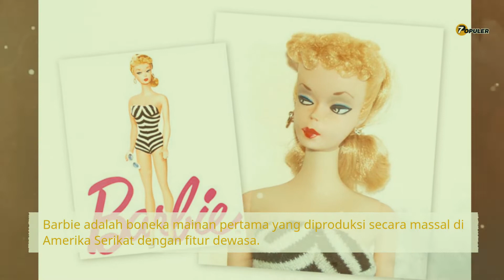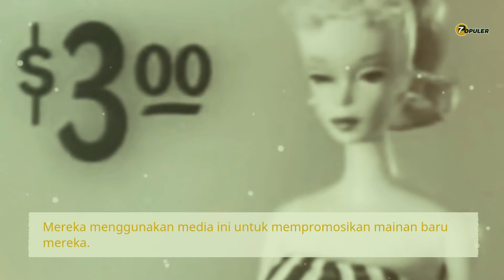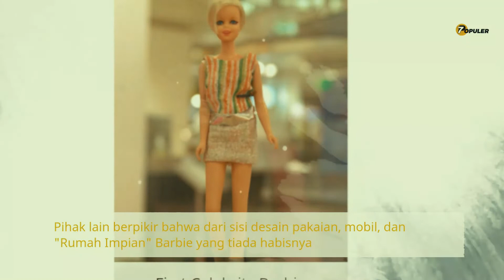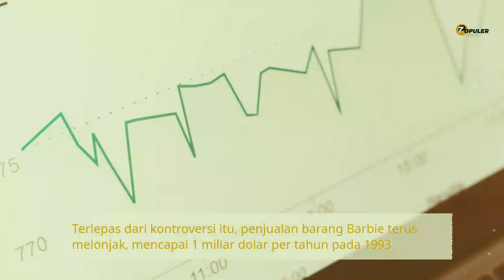9 maret 1959 - Boneka Barbie Pertama Di Perkenalkan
09 Maret 1959 - Boneka Barbie memulai debutnya.
Pada tanggal 9 Maret 1959, boneka Barbie pertama dipajang di American Toy Fair di New York City.
Barbie adalah boneka mainan pertama yang diproduksi secara massal di Amerika Serikat dengan fitur dewasa. Boneka berciri wanita dewasa dengan tinggi Sebelas inci , dan rambut pirang lurus. Penemu Barbie adalah seorang ibu bernama Ruth Handler, yang ikut mendirikan perusahaan Mattel bersama suaminya pada tahun 1945.
Insiprasi awal Ruth Handler adalah saat melihat putrinya yang masih kecil mengabaikan boneka bayinya untuk bermain-main dengan boneka kertas berbentuk wanita dewasa. Handler menyadari ada ceruk penting di pasar mainan yang memungkinkan gadis kecil membayangkan masa depan saat mereka dewasa.
Penampilan Barbie dimodelkan pada boneka bernama Lilli, berdasarkan karakter komik strip Jerman. Awalnya Boneka Lili dipasarkan sebagai hadiah lelucon untuk pria dewasa di toko tembakau, boneka Lilli kemudian menjadi sangat populer di kalangan anak-anak.
Perusahaan Mattel kemudian membeli hak untuk boneka Lilli dan membuat versinya sendiri, dengan karakter yang dinamai Barbara oleh Handler seperti nama putrinya.
Dengan mensponsori program TV "Mickey Mouse Club" pada tahun 1955, Mattel menjadi salah satu perusahaan mainan pertama yang menyiarkan iklan kepada anak-anak. Mereka menggunakan media ini untuk mempromosikan mainan baru mereka.
Pada tahun 1961, permintaan konsumen yang sangat besar untuk boneka itu membuat Mattel membuat karakter barbie pria dewasa  dinamainya Ken seperti nama putranya.
Kemudian pada tahun 1963 dimunculkan karakter sahabat Barbie bernama Midge. Dan adik perempuan barbie bernama Skipper memulai debutnya pada tahun berikutnya.
Selama bertahun-tahun, Barbie menghasilkan penjualan besar meskipun menuai banyak kontroversi.
Namun banyak wanita melihat Barbie sebagai alternatif dari peran gender tradisional di tahun 1950-an. Barbie dibuat dengan memiliki serangkaian pekerjaan yang berbeda, dari pramugari, dokter, pilot dan astronot hingga atlet Olimpiade dan bahkan kandidat presiden AS.

Pihak lain berpikir bahwa dari sisi desain pakaian, mobil, dan "Rumah Impian" Barbie yang tiada habisnya mendorong anak-anak untuk menjadi materialistis.
Ada juga yang berpikiran penampilan Barbielah yang paling banyak menimbulkan kontroversi. Pinggangnya yang kecil dan payudaranya yang besar sebagai bentuk tubuh Wanita yang ideal. Hal ini membuat banyak orang mengklaim bahwa Barbie akan memberikan contoh yang tidak sesuai dan berbahaya bagi gadis-gadis kecil yang akan mengimpikan memiliki tubuh seperti barbie.
Terlepas dari kontroversi itu, penjualan barang Barbie terus melonjak, mencapai 1 miliar dolar per tahun pada 1993.
Sejak 1959, lebih dari satu miliar boneka dalam keluarga Barbie telah terjual di seluruh dunia. Kini Boneka Barbie telah menjadi mainan boneka anak-anak dengan ikon global yang bonafid.

Kata kunci pencarian: kejadian aneh, kejadian aneh di dunia, eksperimen unik, aneh tapi nyata, aneh tapi nyata di dunia terbaru, kreatif dan unik, video aneh, hewan aneh, penemuan aneh di dunia, video unik, kejadian aneh di dunia terbaru, aneh tapi nyata di dunia, unik, fakta unik, kreasi unik, rumah unik, fenomena aneh, makanan unik, fakta unik aneh dan info menarik, hal aneh di dunia, unik dan aneh di dunia, barang unik, hal aneh, penampakan aneh, unik dan aneh, kejadian aneh terekam cctv, kejadian unik, penemuan aneh, vidio aneh, aneh di dunia, jajanan unik, makanan aneh di dunia, peristiwa aneh, berita unik dan aneh, fakta unik di dunia, film aneh, hewan unik, fenomena alam yang aneh di dunia, hal unik, keajaiban dunia aneh, berita unik, info unik, penampakan makhluk aneh, aneh lucu, hal unik di dunia, kejadian aneh tapi nyata, video unik dan kreatif, binatang aneh, dunia unik, iklan aneh, lucu dan unik, makhluk aneh di dunia, unik dan lucu, video kreatif dan unik, aneh dan unik, berita aneh, buah aneh, hal hal aneh, kejadian unik di dunia, lucu aneh, nyata tapi aneh, penampakan aneh tapi nyata, penampakan mahluk aneh, peristiwa aneh di dunia, unik dan menarik, video aneh yang sulit dijelaskan, vidio aneh tapi nyata.

Channel inspirasi: Daftar Populer Channel, Sisi Terang Channel, Fakta Populer Channel, Sidul Tube Channel, Kok Bisa Channel, The Shiny Peanut Channel, Daftar5 Channel.